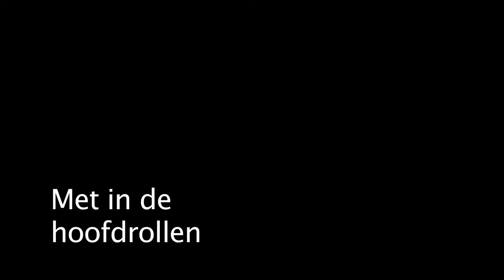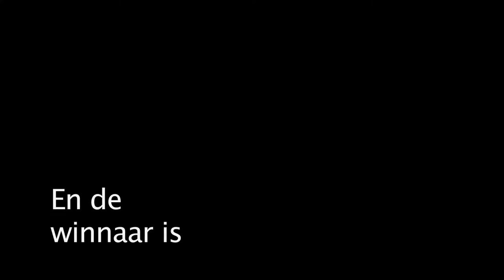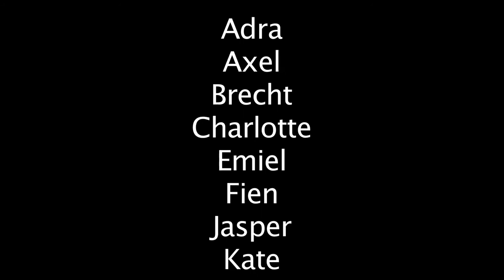Hollywood aan de Demer Aarschot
Op 3 en 4 november 2011 hebben 14 jongeren tussen 10 en 14 jaar dit filmpje in elkaar gestoken. Het thema was Hollywood aan de Demer. Deze workshop was een samenwerking tussen CC Het Gasthuis Aarschot en Zip Productions.